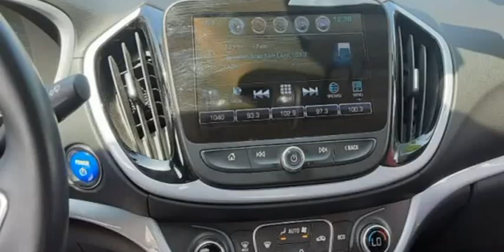2017 Chevrolet Volt 5dr HB LT WE GUARANTEE CREDIT APPROVAL! (Des Moines, Iowa)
MCCJ Auto Group
4611 SW 9th
Des Moines